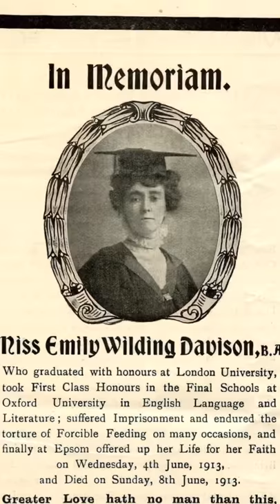EmilyMatters - remembering Emily Wilding Davison - Suffragette history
Kate Willoughby performing a speech from her play about Emily Wilding Davison, the great Suffragette. Recorded at WomenInPolitics15 conference in Sandwell Council Chamber on 3 Oct 2015, convened by The Sikh Network. This was a Periscope live-stream recorded on an iPhone, hence the vertical format, wobbly hand held camera work and mono soundtrack. The performance was so electrifying I thought it was best saved and shared here on YouTube despite the limitations of the recording.

Please follow @EmilyMatters on Twitter to learn more about Emily Wilding Davison.